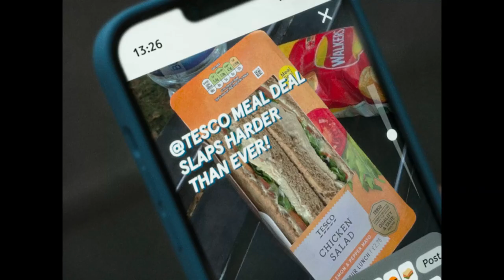2024 | Your best combo, made better | Tesco Meal Deal 📺📺tellyads